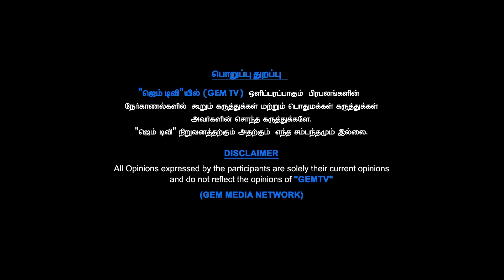குறள் | அதிகாரம் 75 | அறன் | குறள் 745 | திருவள்ளுவனின் குறள் | GEM TV